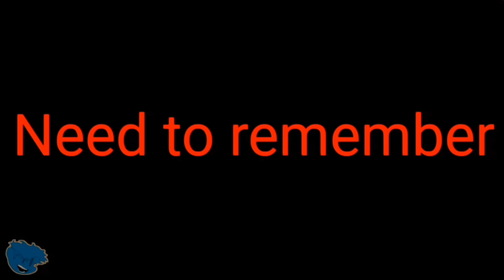FNF X Pibby Concept: Corrupted Hero - vs F̶̡͆i̵̢͛̎͋́n̵̢̕n̵̢̕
hello!

I hope you are reading this,
and I want you to know first of all that the song is not mine!
belongs to @Jakeneutron
, like the translation in the minute "1:45",
which was made by @SirPablito
I found it in the comments of the original video
Well, I hope you liked it

and what time is it?

A̷̘̱͌͗D̵̨͛̄V̷̨̅̉É̶̩̭͆͝ͅN̸̖̈̄T̷̼̠͂͆̂U̷̬̇R̴̪͈̓E̴̪̠̋̓ ̵̝̄T̵̝̖̪̍̎I̵̧̛̠͠M̶̭͇̙̈́̎͑E̷̠͗!̷̰̠͔̾

Time for the C̷̢̡̨͓̥̘̦͕̝̪̦͇̤͇̲͍̪̘̬͎̲̼̘̩̜̤͊̆̐̀̿̓̾̂͐̾̓͆͗̍̀̅̓͊͐̈́̅̏̾̊͗̃́̽̇͊́̄̕̕͝͝H̴̞͐̎͊̎̎̽̄̈́͋̂́͗͒́̂̃͒͛͗̓̈́̎̈́͌̑̊̇̓̍͐͒͌̑̑̓̕̕͝͠Å̸̧̨̬̳̩̟͙̙͙̯͖̖̪̤͔̹̳̮͉͗͒̓́͋͋̈́̃̏̋́͛́̓̃̎̓̎̐̌͂̂̅͊̋̈̎̽́̅͘͜͠͠͝͠Ň̶̢̨̛̪̝͍̤̯̤̲̰̻̮̜̠̗̲͉͕͙̱̩͕̜͔̱̼͎͚̿̓͒̓̀̀̒͆̿͌̌̅͑̀̅̆̽͑͋̈͆͛̌̌̓̒̆̈́̈́͑̕̕͘͜͜͝ͅĢ̴͉͓̳̜̼͔̰͉͚̭̲͉̮͍̟̜͙͖͖̣͋̄̌̇̒̎̎͋͋̄̈́̔̂͐̄̕͜͝ͅȨ̴̨̦͖̤̠̫͈̮̤̫͈̺̬̫͙͕͈͉̠͚̞̦͇̬͔̳̥͙̜̦̟̋͂̎̀͐̔̏̐̀̑̈̈́̌̈̎̈́͂͘̕͘͠͝͝ͅ!